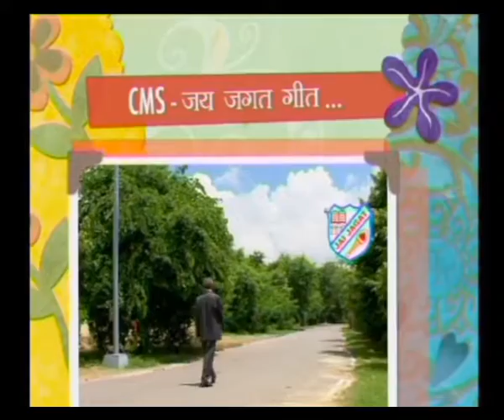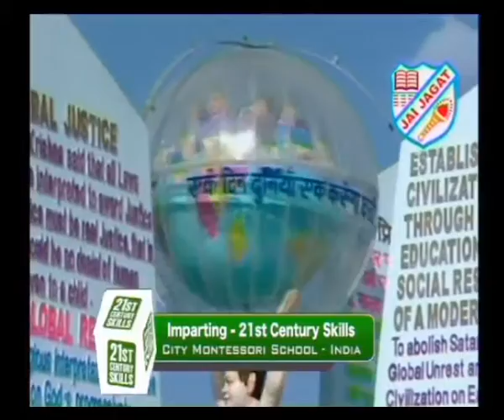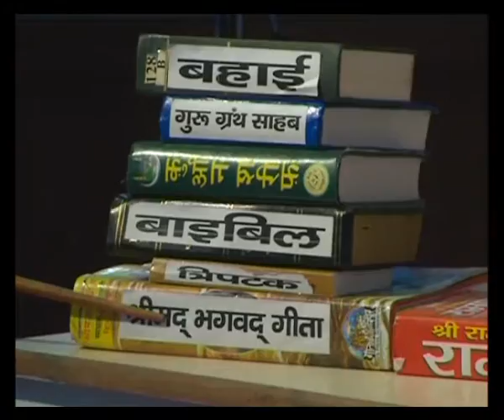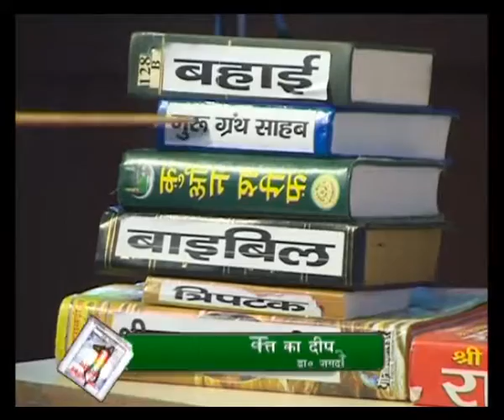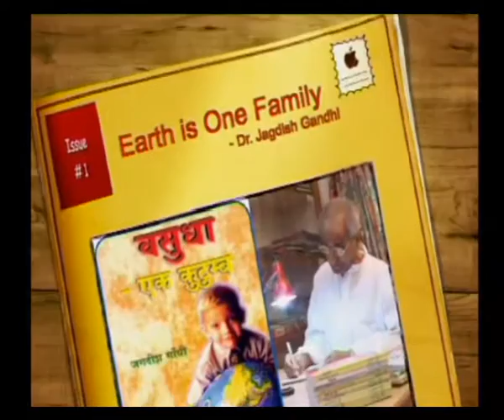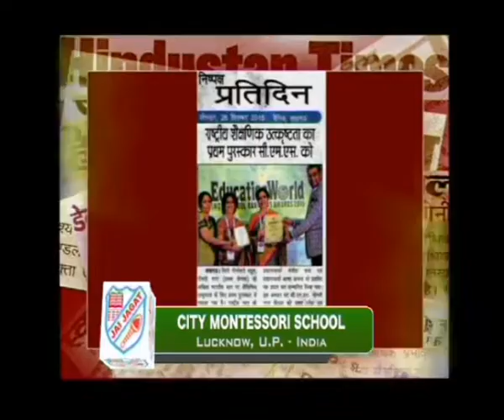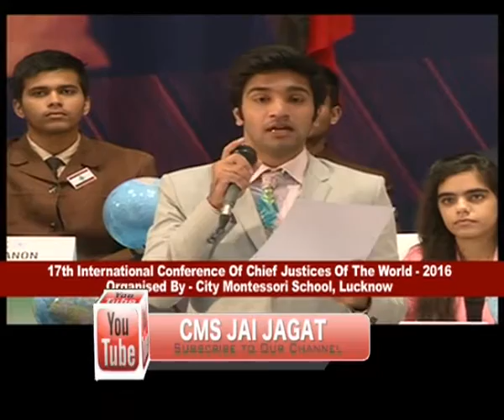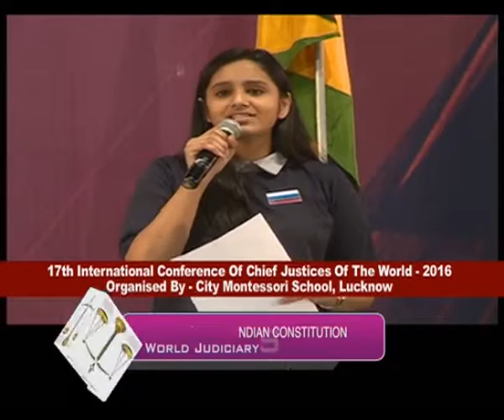30 DEC SPEECH 22